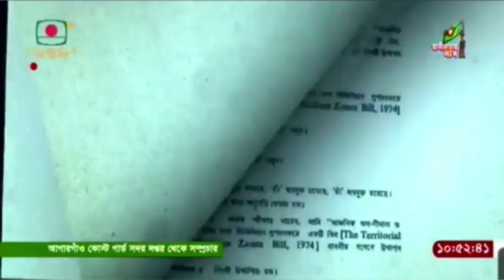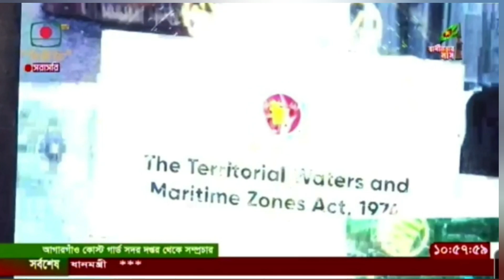29 years of Bangladesh Coast Guard| Jole Toronge Ongikare|Theatrical Dance Performance|Rhedhema Paul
গনপ্রজাতন্ত্রী বাংলাদেশ সরকার মাননীয় প্রধানমন্ত্রীর উপস্থিতিতে বাংলাদেশ কোস্ট গার্ড এর ২৯ তম প্রতিষ্ঠাবার্ষিকী ও পদক প্রদান অনুষ্ঠান ২০২৪ এ আমাদের পরিবেশনা.
নৃত্য পরিচালনায় : Amit Chowdhury Sir
নৃত্য পরিবেশনায় : কায়া আশ্রম   ও দীক্ষা নৃত্য দল
Event : AEXP

Theatrical Dance Performance

"Jole Toronge Ongikare"

অসংখ্য ধন্যবাদ আমাদের প্রিয় Jarnal sir

About my channel :Hey guys, welcome to my channel.My name is Rhedhema Paul .It was my dream to open a youtube channel and now I have finally opened it please support  me,like my videos share my videos ,subscribe to my channel  and don't forget  to click on the bell icon to get the notification  that I have upload a video. Please watch my videos till the end and I  will make sure that it worth your time. This channel is all about my hobbies  like here I will upload dance videos because I love  to dance  and there will be so much more videos like vlogs,hauls,craft and many more random fun videos. I will give you entertainment  and in return all I want is your love, support  and blessings.

Make sure to maintain  all the protocols.🙏
Don't spread negativity.Always be positive.😇And always stay happy🙂Take care of yourself and your family!👨‍👩‍👧‍👦 I love you all so much. ❤️ BYE!!